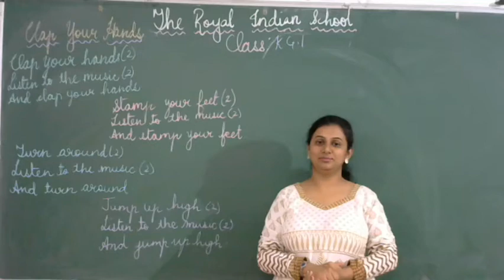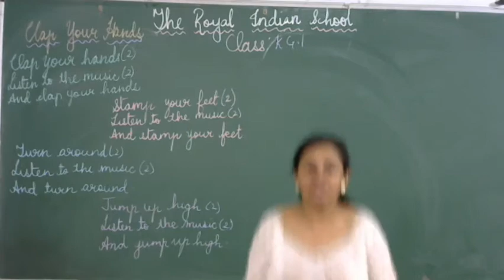Song - Clap your hands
Songs are a great stress buster. It is best to learn about the important lessons of life through music and songs.

This video is how to introduce learning of action words with the help of songs.

One needs to follow the rhythmic pattern and enjoy along with singing.